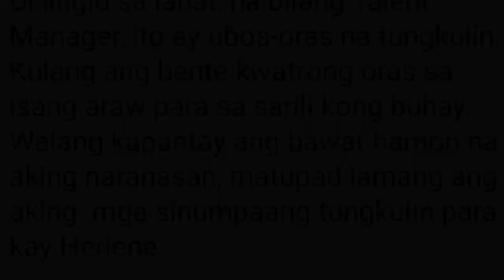HERLENE BUDOL SINUKUAN NA NI WILBERT? ANG KATOTOHANAN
BAKIT SIYA BINITAWAN? watch the video para alam niyo
herlene budol